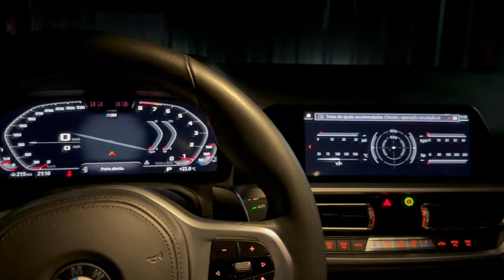PRIMEIRA VEZ NO DRIFT | BLACK MADONNA + EDU TORRES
O Reencontro - 1 ano sem ver a Black Madonna

PERDA TOTAL

Amigos, gelada & Burnouts

Deu Ruim, Suspensão duplo A

START

Resumão Black Madonna

SHORTS

O reencontro

Quase coloquei fogo no carro

Aquele giro 360 na gata

Sextou sem dó hahaha

Bodykit

OH MY GOG | BlackMadonna

Vamos ter que refazer TUDO!

ERRARAM feio!

Gratidão | Black Madonna

Habitat natural

V8 DIRETÃO

PUMA 1978 GTE

BODYKIT:    Design Exclusivo Black Madonna + ABS + Carbon
CHASSI:    Tubular + Rollcage / Aluminio + Pintura Eletrost.
SUSPENSÃO:   Duplo A independente
SUSPENSÃO AR: Kit Air Ride Sensor + Sensores roda a roda
                                 + Auto correção de altura e controle independente
MOTOR:    Boxer Aircooled, Capela Porsche 911, 1900, injetado
     turbinado + 2 radiadores de óleo
ELÉTRICA:   Milliati + Wire PRO + PRM M8 com relés sólidos
DASH:     Ghost modelo 01 de 01 - único Black Madonna
RODAS:    Rodeira 18’’ tala 12 na traseira / tala 9,5 dianteira
BANCO:    Concha Sparco New R333
VOLANTE:   Lotse modelo 01 de 01 - único Black Madonna
LANTERNAS:   Design Exclusivo Black Madonna
FAROL:    Angel eyes
RETROVISORES: Design Exclusivo Black Madonna
FREIOS DIANT.: Pinças BREMBO 4 pistões + Disco 330mm
FREIOS TRAS.: Pinças Golf + Disco 290mm

REDES

IDEALIZARDOR